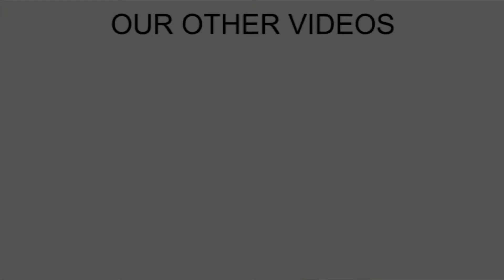model of working block piston | best project topic for school and science fair | projectmaker.in